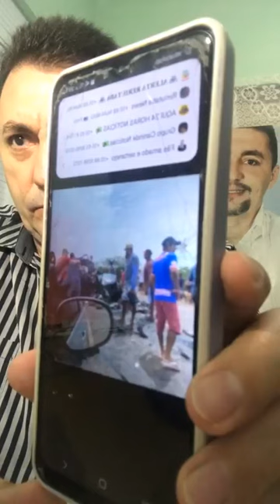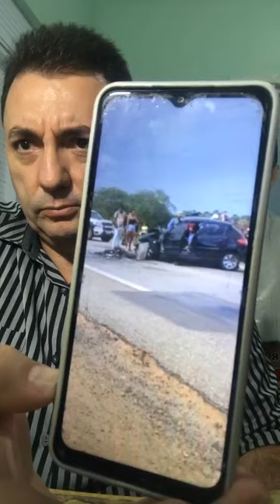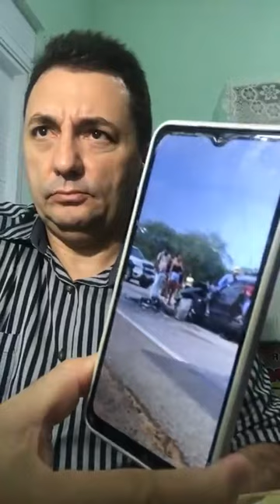Acidente em rodovia deixa 2 pessoas sem vida após colisão; 3 sobreviveram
Acidente em rodovia deixa duas pessoas sem vida após colisão; 3 sobreviveram: interior ceará @robertoliranoticia7